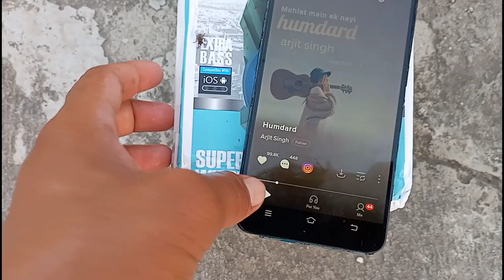DJ Speaker In Water Tank - तबाही!!!😱 sjs it's Experiment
DJ Speaker In Water Tank - तबाही!!!

We Play DJ In Large Speaker Experiment With Dj Speaker

Share please

Experiment 🥼🧪